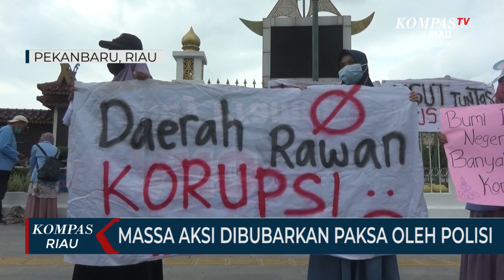Massa Aksi Dibubarkan Paksa Oleh Polisi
PEKANBARU,KOMPAS.TV-Puluhan Mahasiswa Dari Badan Eksekutif Mahasiswa Universitas Negeri Riau Melakukan Teatrikal Melepas Tikus Di Depan Kantor Gubernur Riau. Puluhan Mahasiswa Itu Dibubarkan Paksa Oleh Polisi Akibat Tidak Mengantongi Izin